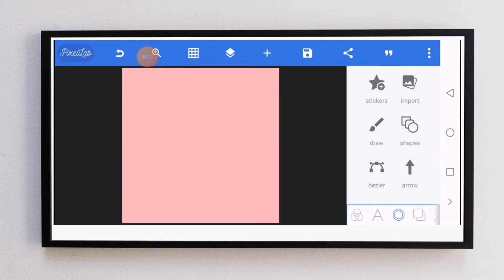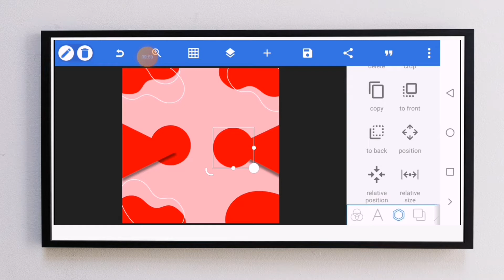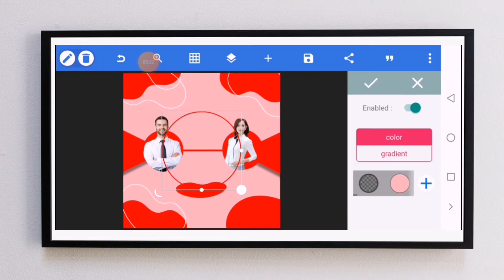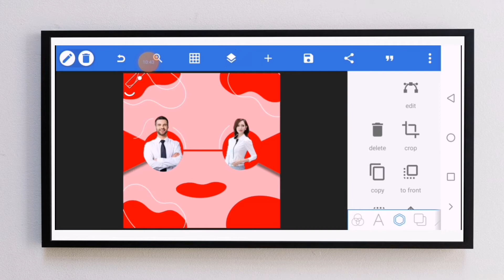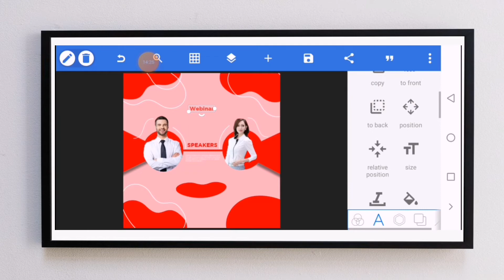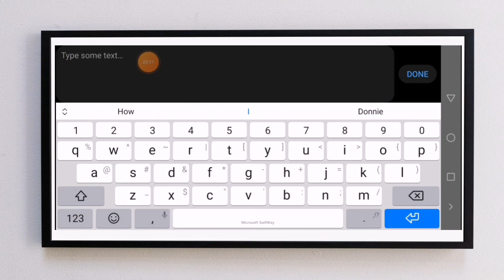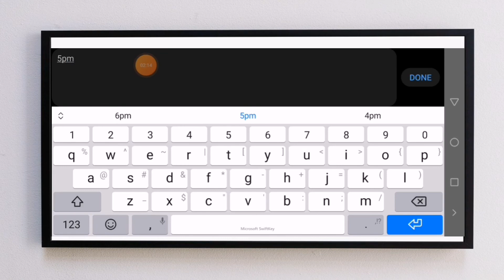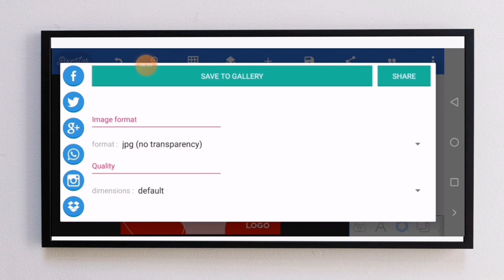SOCIAL MEDIA Post Design On Android Phone | PIXELLAB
So, guys this video I will be showing you How to Make Poster Graphic Design On Android.

Please do watch this till the end. !
Hope you have subscribed to my channel, if you haven't done that please click on the subscribe button and turn on the notification to get new video updates and to know my next video update.